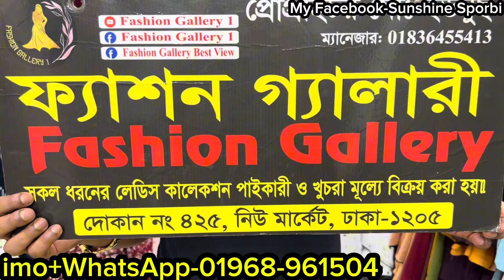১০০ টাকা ছাড়ে কাড়াকাড়ি অফারে কিউট কিউট আলিয়াকাট টপস কিনুন পানির দামে |Aliyacut tops collection